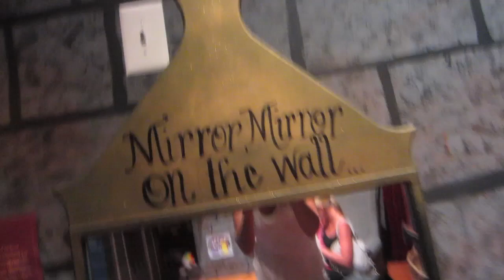DOG ATTACKS MOWER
A fun trip to Discovery Zone, Brian attends this weeks Music Class, Peanut attacks Eliana's newest toy, and Carly gets revenge on Brian for Saying NO to Teen Mom.